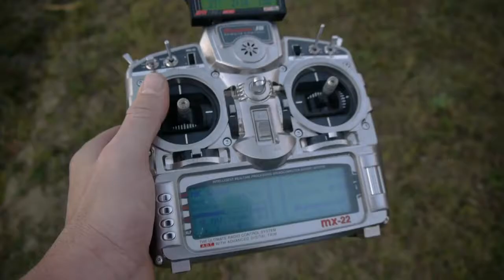MK RTH + autolanding test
MK Quad, testing new software with predefined RTH altitude and autolanding
FC 2.1+NaviCTRL 2.0+GPS , L4-ME set, all gyro PIDs are default, Motor smooth: 2, RTH altitude 10m, FS channel time: 30sec, FS throttle: 98
-work perfect